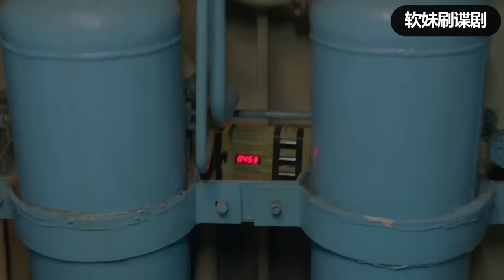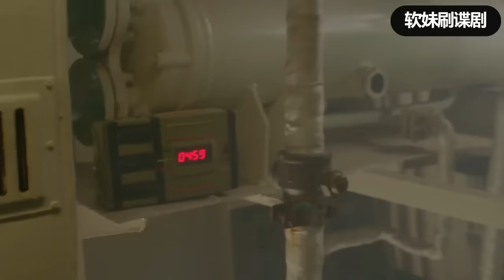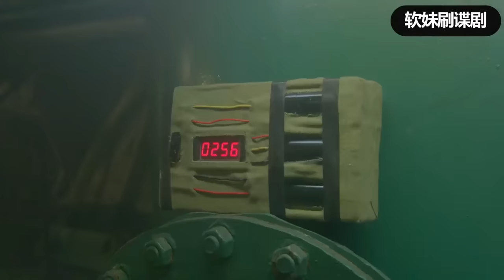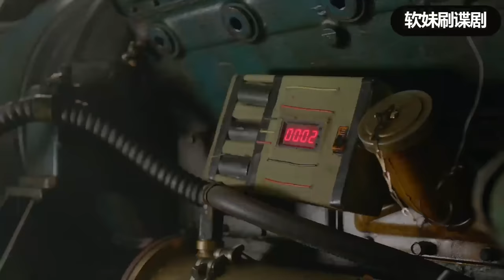【女特工電影】女特工死裏逃生成功幹掉日軍女間諜#戰爭#動作#間諜#action